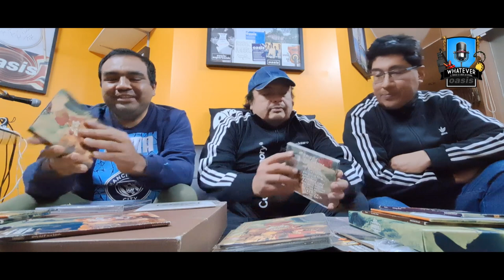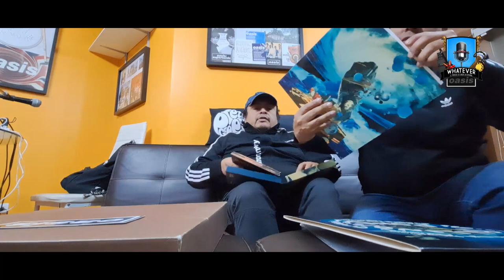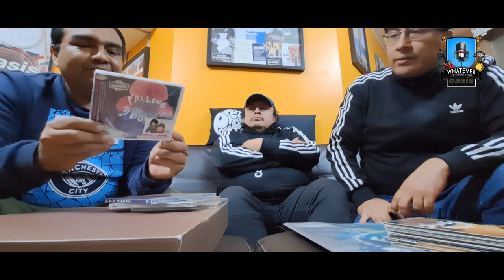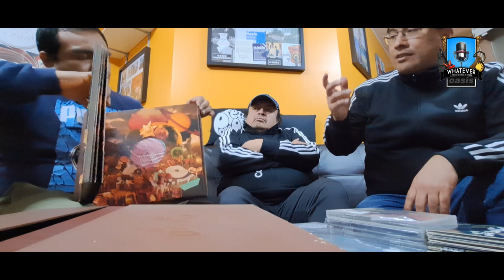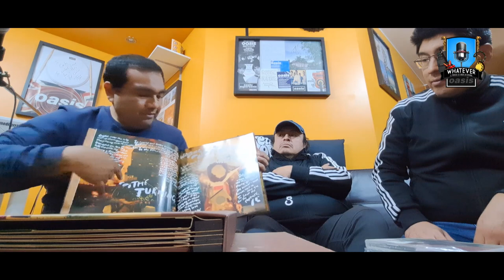Memorabilia oficial de Dig Out Your Soul de Oasis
El séptimo disco de la banda cumplió 14 años y acá les mostramos algunas de las piezas que salieron publicadas oficialmente en torno a este disco.